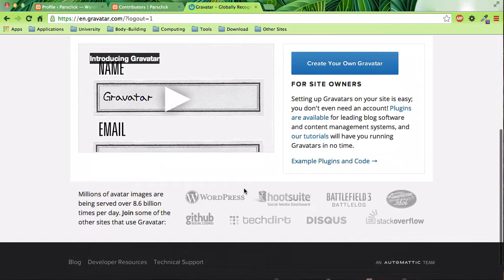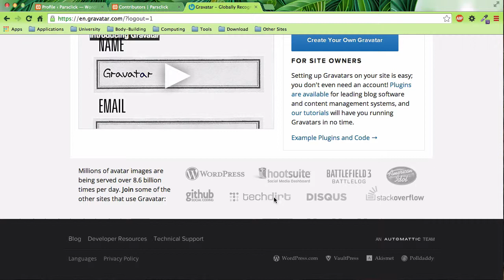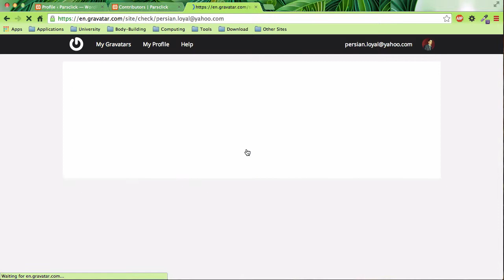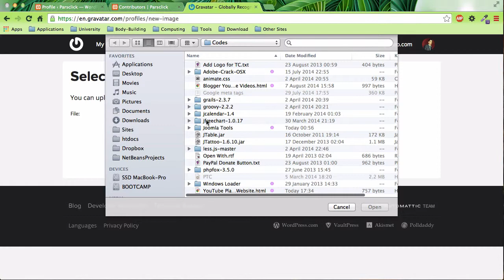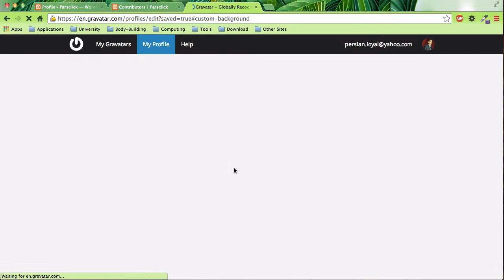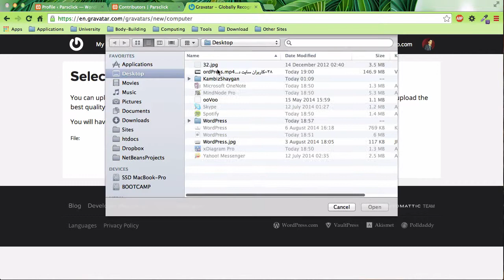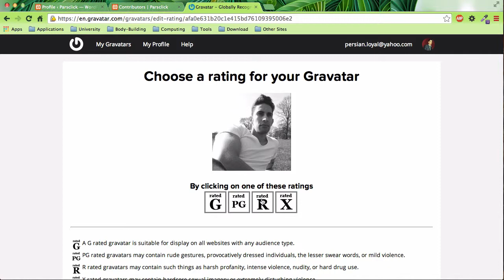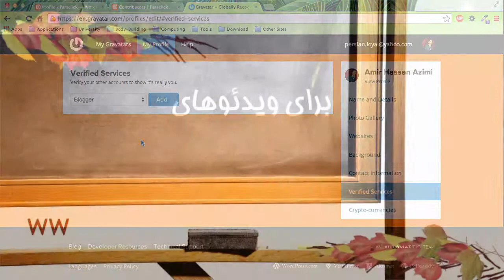۳۹- معرفی Gravatar در وردپرس WordPress